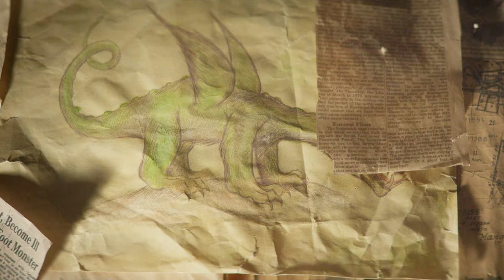An Orphan Gets Lost in a Forest With a Giant Dragon Who Takes Care of Him and Becomes His BFF.